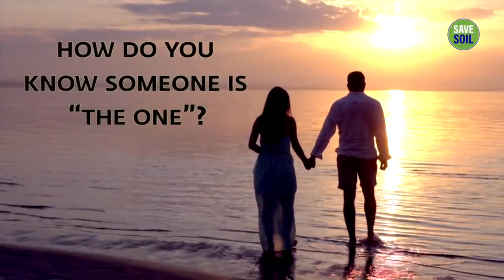SADHGURU: How Dating Apps & Relationships work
During a meetup at the Mumbai leg of the Save Soil journey, Sadhguru responds to a question about romantic relationships, and explains what it means to be in a meaningful romantic relationship.'